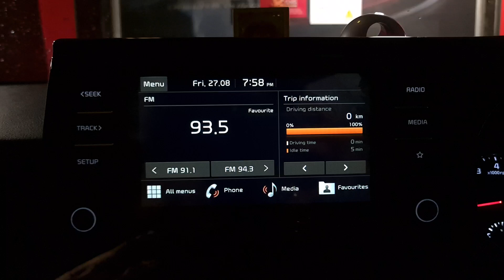SELTOS STOCK SYSTEM CONVERTED TO ANDROID SYSTEM WITHOUT EVEN CHANGEING IT! #9550010888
The same system of your car is converted to an Android operating music system by just a click!

Get it for your car too!

BASIC NECESSITY TO GET THIS FOR YOUR CAR, CAR PLAY OR ANDROID AUTO